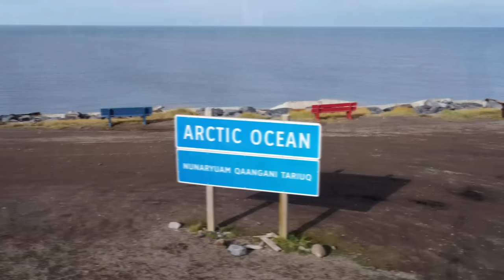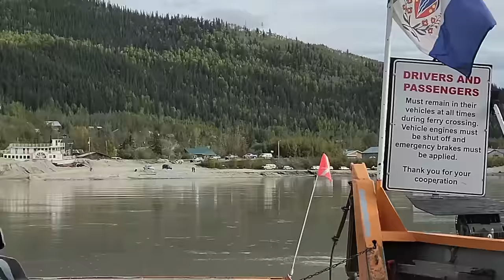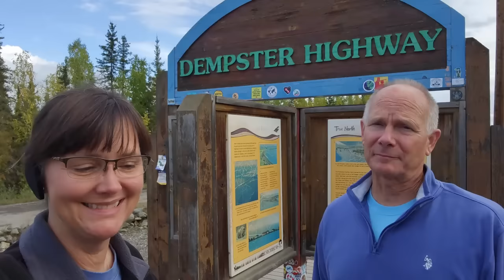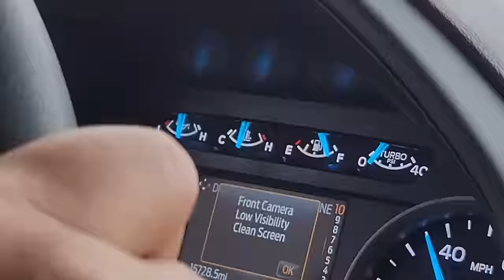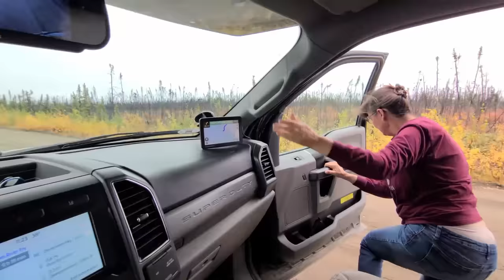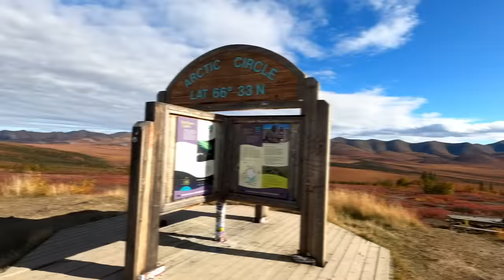CANADA BORDER CLOSING. Last Ones. Dempster Hwy. RV LIFE. ALASKA. wild RV adventure. Fulltime RV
Does our Thor Class C Magnitude have one more gravel Arctic road in it? What are we doing? Snow is coming down the mountains. Are we too late? The Canada Border will close on September 4th and we have to make it or our trip plans may be ruined.

We want to drive the Dempster Highway up to camp on the Arctic Ocean but the Canada border will close in two days. We have two (2) days to cross into Canada or we have to drive Destruction Bay again and add hundreds of miles.

The roads are bad but we hope to make it. Top of the World highway is gravel and rough in spots but the last 9 miles are paved. The Dalton Highway takes a day or two before the scenery gets good but the Dempster Highway hits you right from the beginning. There are views everywhere and the color is spectacular. It's not the Ice Road Truckers highway but it's very remote.

We've been planning this Alaska RV road trip for over a year and we're doing it. Enough talk, let's walk! Well...we'll drive but you get the picture.

Why do we want to drive the Dempster Highway and will we beat the weather? and the Canada border?

Our RV is a Thor Magnitude so we hope it survives but the views are magnificent, awesome and stunning so the trip is a once in a lifetime event.

We draw inspiration from Keep Your Daydream KYD, Less Junk More Journey, Finding Our Someday and Changing Lanes. We normally travel in an HDT similar to YouTube channels Suite Travels and Watts on Wheels. I also get some ideas from the editing style of Happily Ever Hanks (Happilyeverhanks) thankshanks and believe it or not, I actually learned something from MRBeast Mr Beast video's as well.

I get my music from:
Tracks:
A Hero will Know by Bonnie Grace
Campfire Blues by Erik Fernholm
Globe Trekking by Philip Ayers
Magnificent March by Bonnie Grace
Over the Mountain by Experia

Gotreads.com

Vehicles:
2016 Volvo VNL780 "Voyager"
2016 Smart fortwo "Pathfinder"
2019 SpaceCraft Custom built semi-trailer 5th wheel "Orion"
2023 Thor Magnitude XG32 Class C "Curiosity"
2017 Jeep Wrangler Sahara "Artemis"

Power system:
3250 watts of solar with Panasonic panels
30.1 KWH of Lithium batteries
2- 4K watt Magnum Inverters deliver power as if we are on shore power
2- 4K watt 240v Cotek Inverters deliver additional power for our LG Mini split HVAC and stove